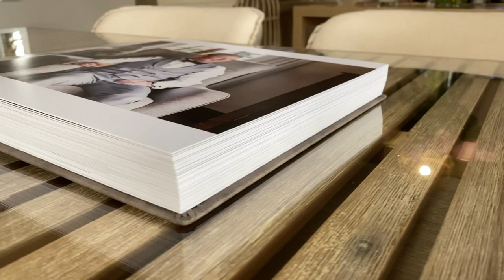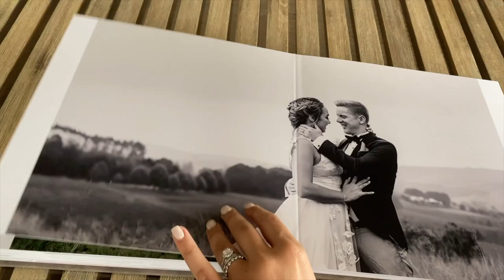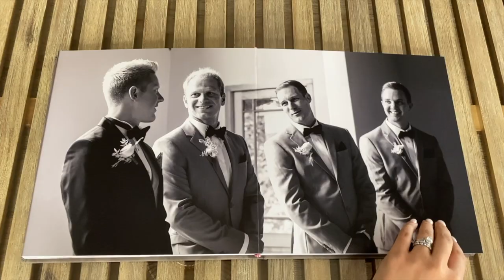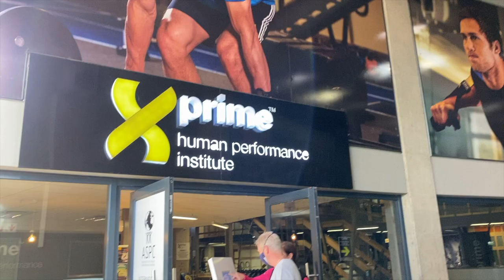Training And lifestyle with Henri Schoeman [First Swim Workout] Ep. 2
In my new Training & Lifestyle series, I want to focus on showing you the life I have behind the scenes. I hope to motivate and inspire as many people as I can with my hard work ethic and commitment to Triathlon, training and the family I surround myself with.

The next goal is 2020(1) Tokyo Olympics!

In this episode, I announce the winner of the FINIS stability snorkel competition. I continue to cover the difficulties of traveling overseas for races and events, I swim in a school pool for the time in over 3 months, I talk to Franzel about some wedding memories as we received our wedding album, I talk Triathlon and about a current injury and how I’m nursing it.